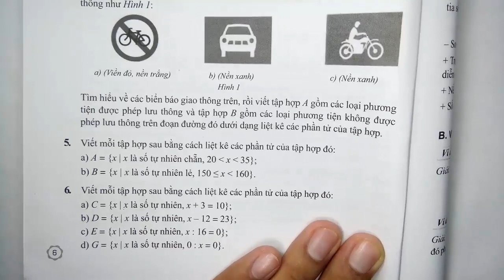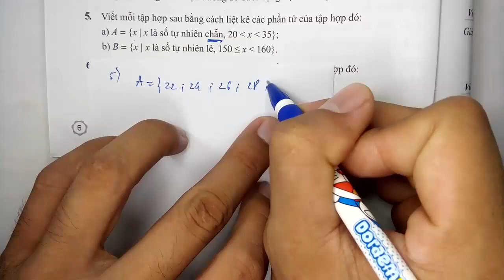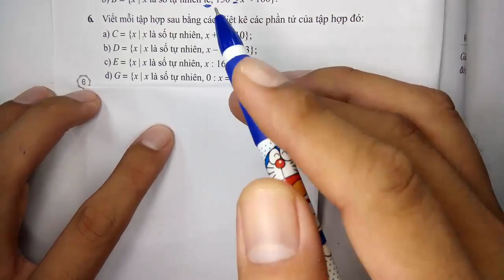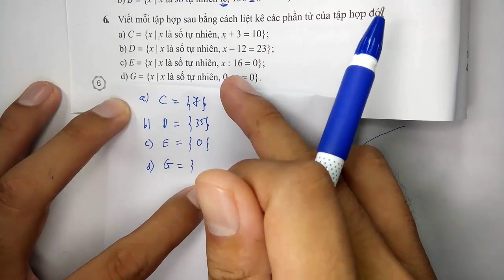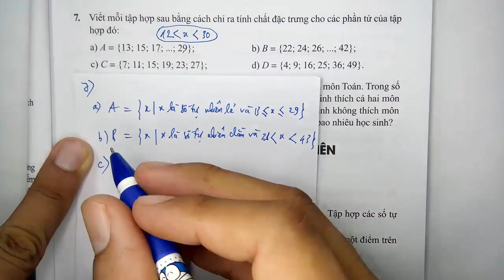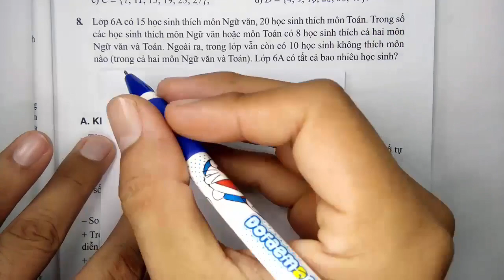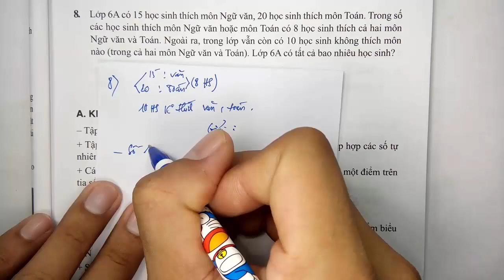TOÁN HỌC 6 - SBT - CÁNH DIỀU - CHƯƠNG 1 - BÀI 1 - TẬP HỢP - TIẾT 2